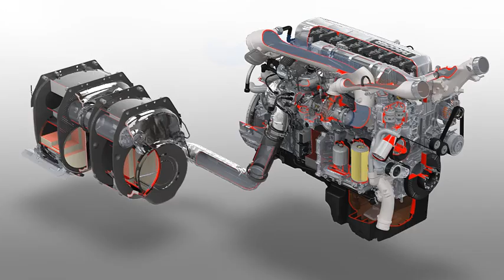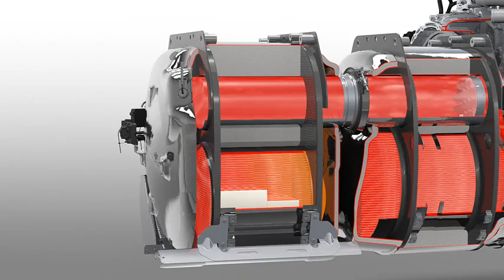DAF: PACCAR Engine Aftertreatment System - NL version (Euro 6 2013-2016)